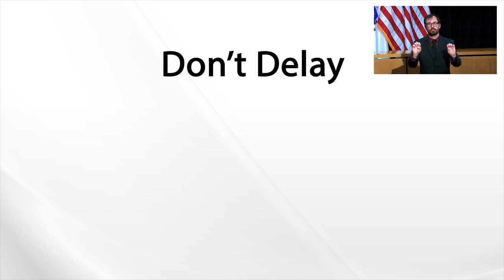A Message From Hospitals: Don't Avoid Emergency Care (ASL Interpretation)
At the COVID-19 briefing on Thursday, April 23, 2020, Governor Baker joined leaders from the Commonwealth's health care community to make clear that thanks to the shared work to prepare and build capacity, Massachusetts' hospitals are handling the uptick in COVID-19 cases, and are still able to care for patients with other medical conditions.

(ASL Interpretation courtesy of Certified Deaf Interpreter Rupert Dubler)